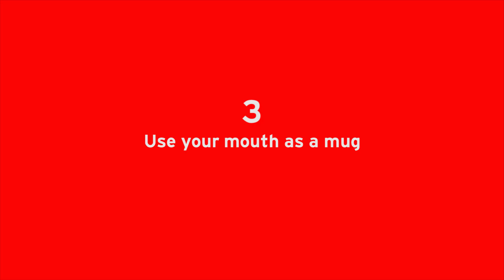3 ALTERNATIVE Ways to Make Tea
Stoves and arms and mouths, oh my.

I'm just a fan of YouTube making YouTube. Like if you like.